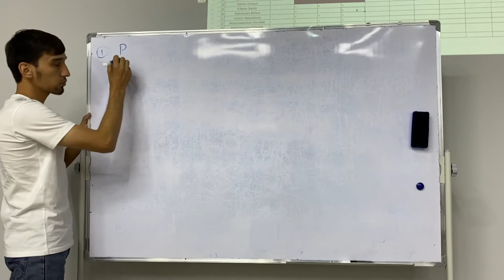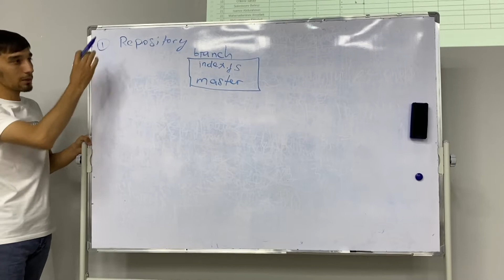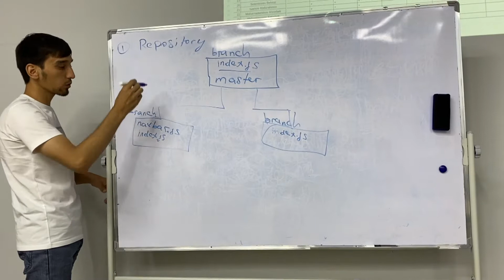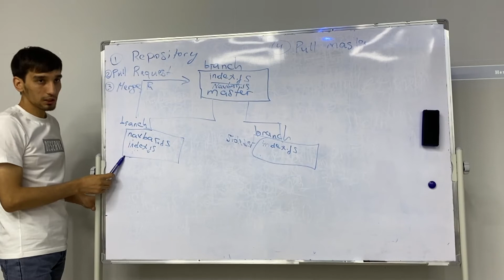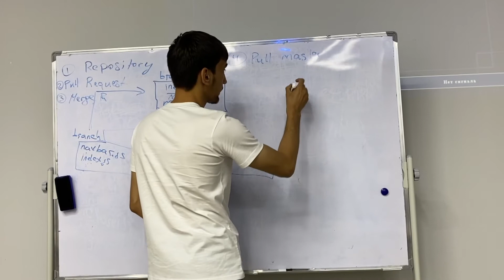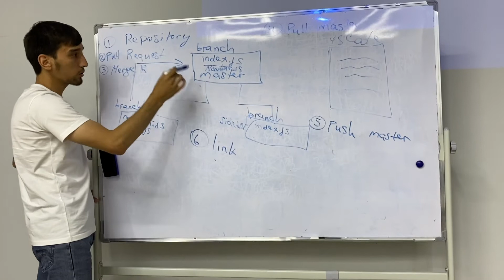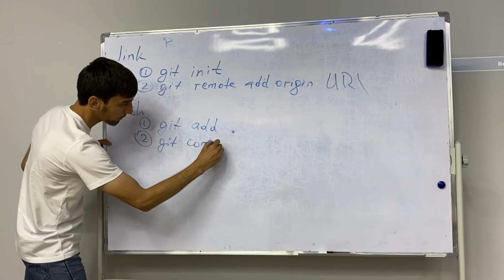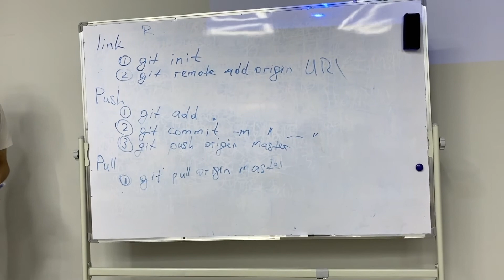GitHub Boyicha qisqacha life hack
❗WebBrain Academy ning asosiy maqsadlaridan biri: programming sohasida yangi bo'lgan talabalar hamda tajribali dasturchilar uchun kelajakda yaxshi daromad keltiradigon ishlarga kirishlari uchun kerakli darsliklarni o'zbek tilida tushuntirib berishdur.

❗Viktorian 💰
Har oyning 15 va 30 kunlari sovrunli coding testlarimizda qatnashing hamda pul va boshqa qimmatbaho sovgalarga ega bo'ling!

❗Dasturchilar uchun ish bor!